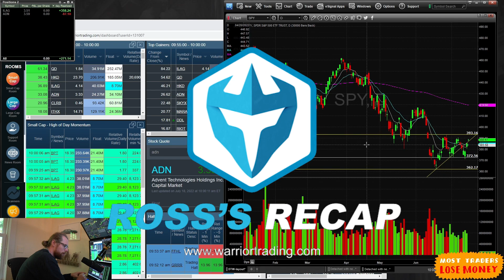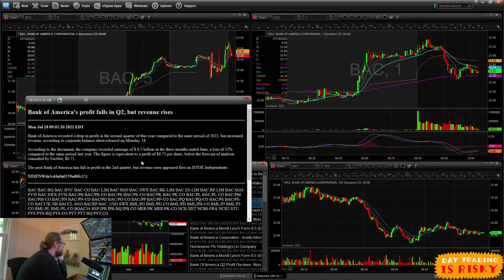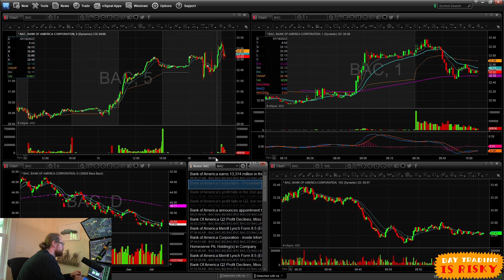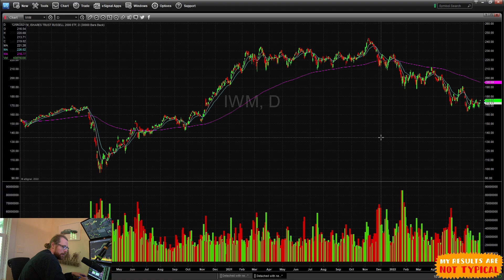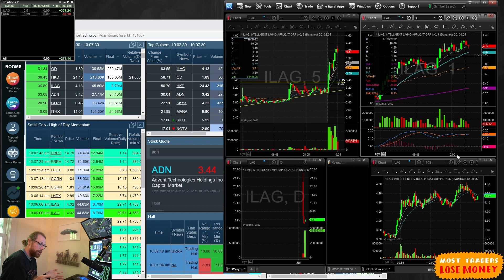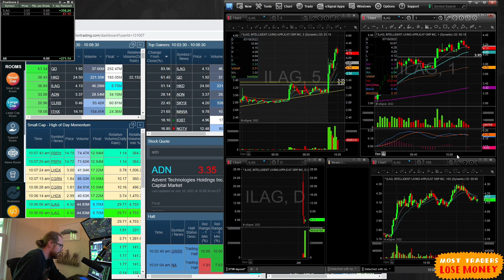$ILAG +82% | Day Trading Recap by Ross Cameron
Warrior Trading // Ross Cameron // Day Trade Warrior Link to Bear Market Workshop

to get Ross's pdf on Traveling and Trading.